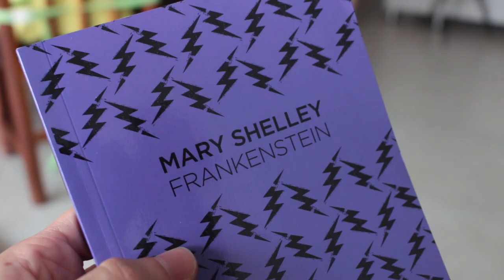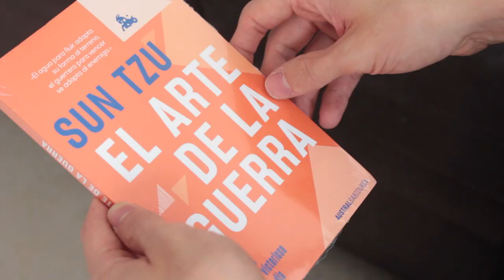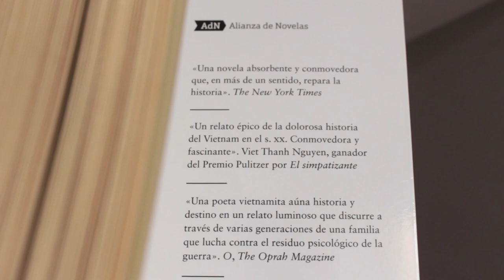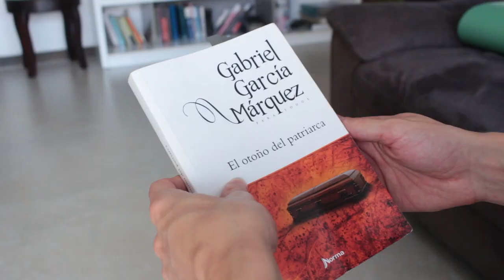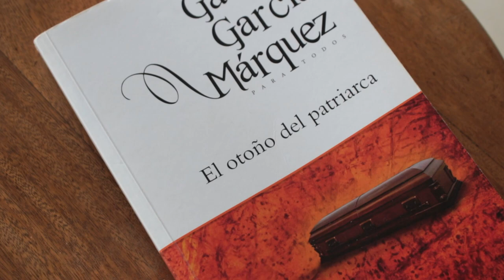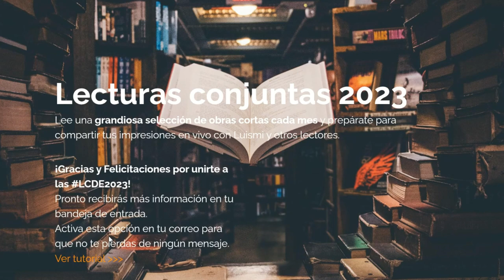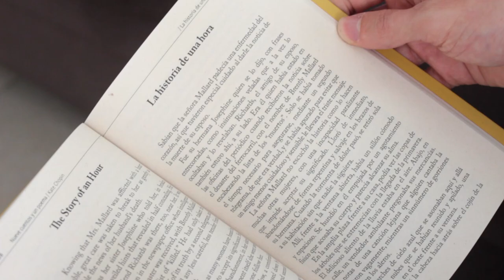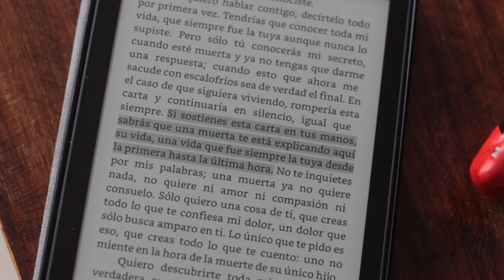¿Qué estoy leyendo ahora? ¡Necesitaba este libro en mi vida!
⏳ Capítulos:
- 00:00 Intro.
- 00:29 Lecturas del mes.
- 00:50 Libro nuevo 1.
- 02:18 Libro nuevo 2.
- 02:56 Lectura de abril 1.
- 04:46 Lectura de marzo 1.
- 06:10 Lectura de marzo 2.
- 07:12 Lectura de abril 2.
- 08:55 Lectura de marzo 3.
- 10:10 Cierre.

♦ Mis lecturas del mes son libros muy recomendados